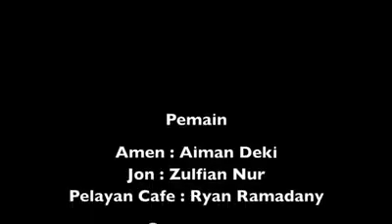Don't judge the book by its cover